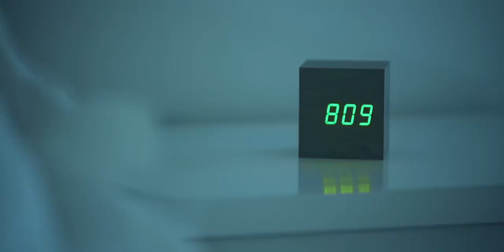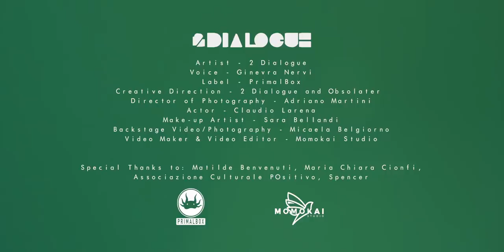2 Dialogue | Spider Web (Official Video)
Spider Web
First single taken from "Wrong Perfect Choice" EP out on 13th March on PrimalBox.

C r e d i t s:
Artist: 2 Dialogue
Voice: Ginevra Nervi
Guitar: Ivan Crisci
Creative Direction: 2 Dialogue and Obsolater
Director of Photography: Adriano Martini
Actor: Claudio Larena
Make-up Artist: Sara Bellandi
Backstage Video/Photography: Micaela Belgiorno
Video Maker & Video Editor: Momokai Studio
Mix: Davide Linzi
Recorded @Associazione Culturale POsitivo

L y r i c s :

What if I’m not the same,
Changing my coloured eyes
Abandon me
Walking on my spider web

I’m like another one
But I’m the special one
Please let me
Believe in this lie

Destroy the walls around you
Forgive your failures
Clean the dirty soul

What are you going to lose
on the other side?
Embrace the fear
Kill your spiders

We are not so special
As they told us

What If I’m just the same
Nothing has changed around
You lied to me
Walking on my psycho stage

They’re taking your brain
There is no way
To escape